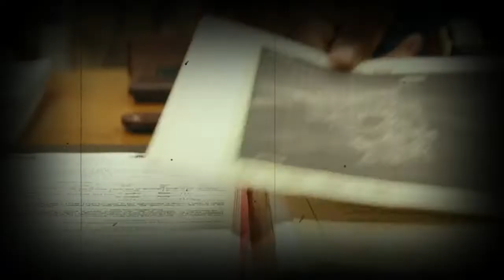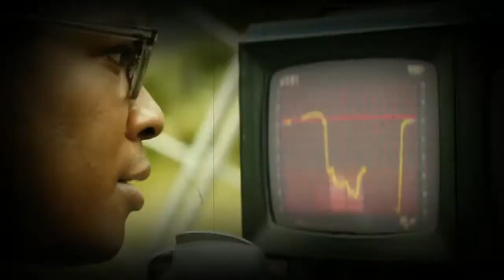Kong: La Isla Calavera - La HISTORIA en 12 MINUTOS (RESUMEN)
En este video les contare la historia de la película Kong: Skull Island, esta película es la base de kong vs Godzilla la cual próximamente se estrenara.
En pocas palabras es un resumen de KONG: LA ISLA CALAVERA.